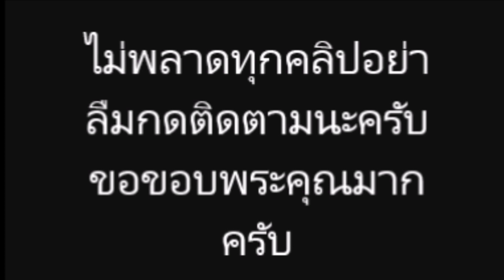เผย โฉมหน้าคุณ พิมพ์ปวีณ์ ภรรยา อู๊ด เป็นต่อ ครั้งแรกในชีวิต